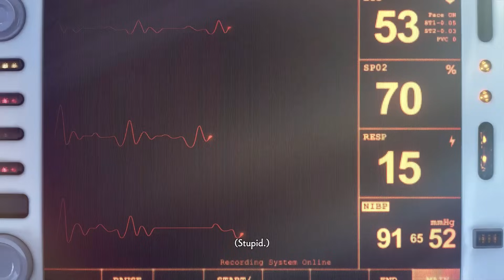GOTY 2023! My Top 5 JRPGs of 2023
As I get ready to tackle my first full JRPG playthrough of 2024, it’s only fitting I rank my favourites from last year! Hope you enjoy hearing my top 5 games from last year, let me know yours in the comments!

Games featured (alphabetical):

Atelier Marie Remake: The Alchemist of Salburg
Atelier Resleriana: Forgotten Alchemy and the Polar Night Liberator
Atelier Ryza 3: Alchemist of the End & the Secret Key
CRYMACHINA
The Legend of Nayuta: Boundless Trails

void* tRrLM2(); //Void Terrarium 2

Trails to Azure
Trails into Reverie

Time Codes:

0:00 Intro
0:46 5th & 4th
3:53 3rd
5:36 2nd
7:02 My Top Game of 2023